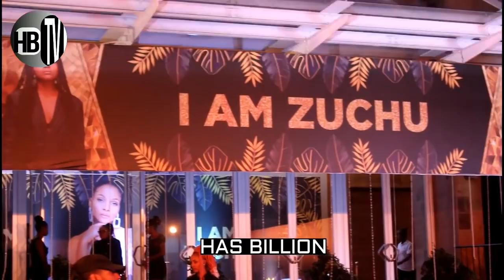ARISTOTE: kuhusu NDOA ya ZUCHU na DIAMOND, ZARI na HAMISA hawana cha kufanyatena ni maamuzi mazuri.